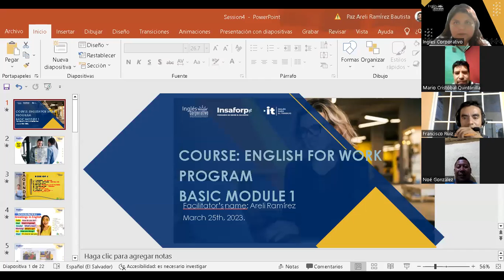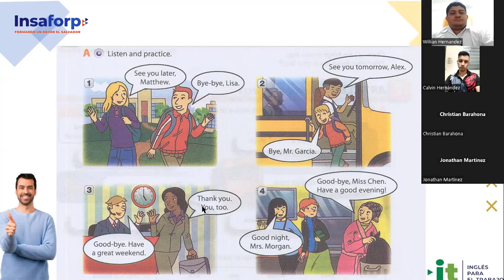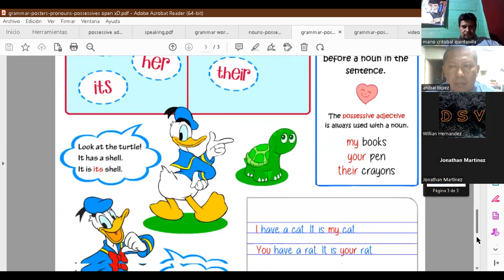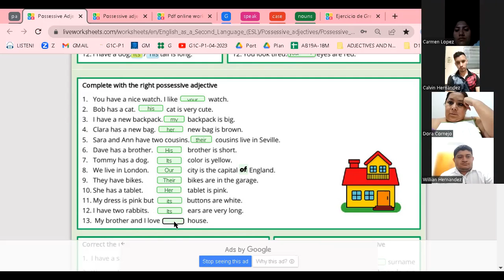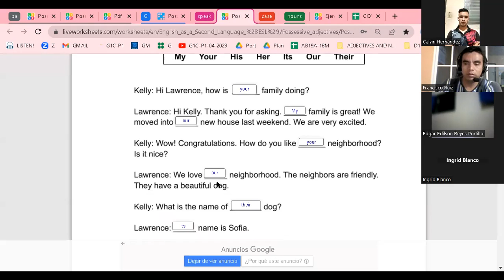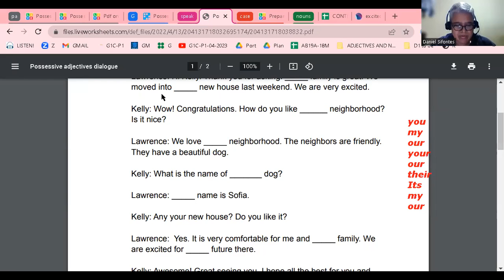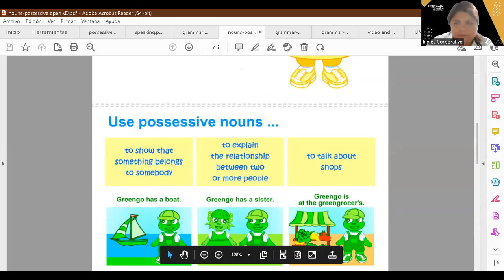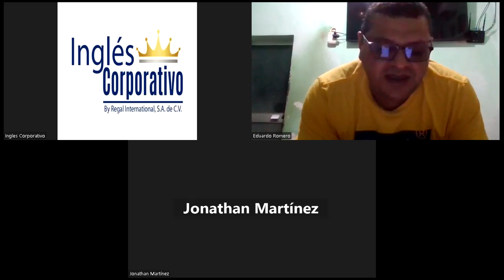Session 4- 25-04-23-29750-8048-0060/2023-Ramírez-Possessive Adjectives and Nouns.